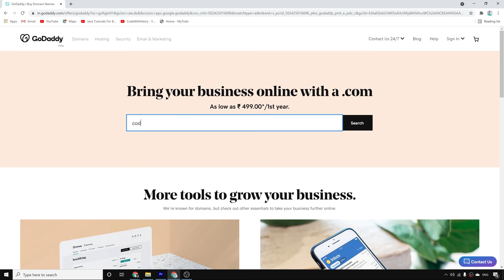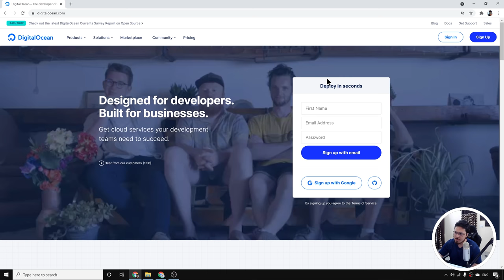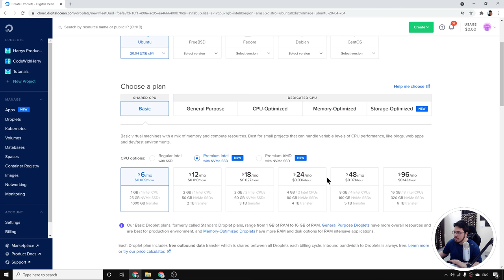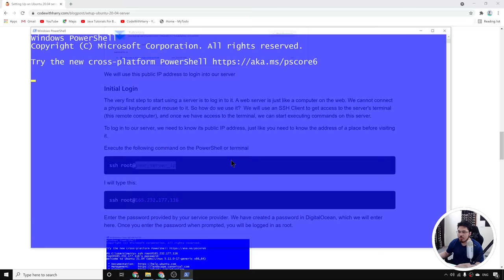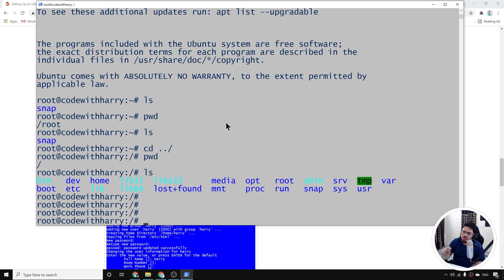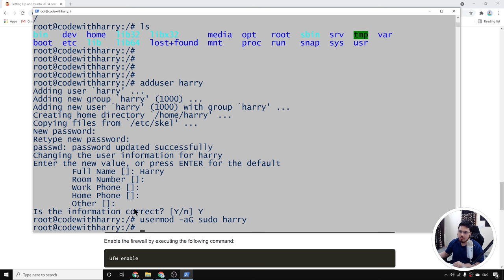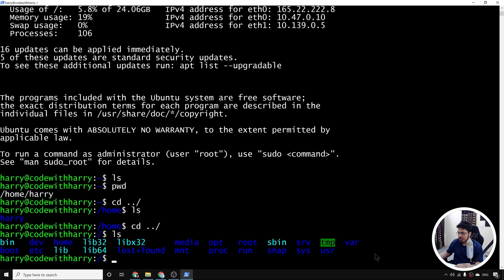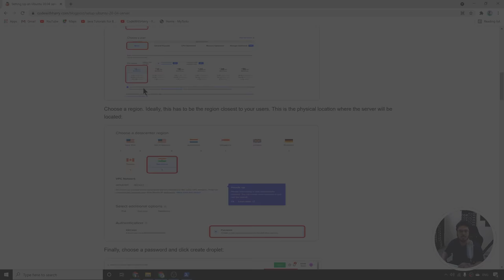Configuring a non root user & firewall on a brand new Ubuntu 20.04 server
In this video, we will configure a brand new VPS server on a DigitalOcean droplet. We will create a non-root user, configure a firewall, and then log in through that non-root user to our droplet. We will follow few very simple and effective steps to secure our server for further deployment.